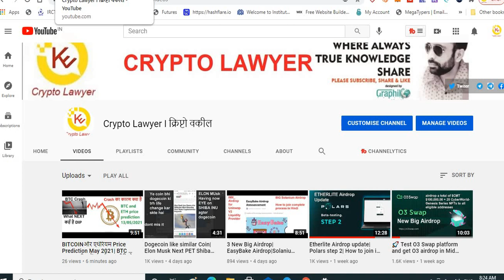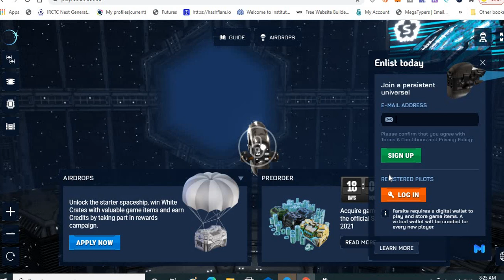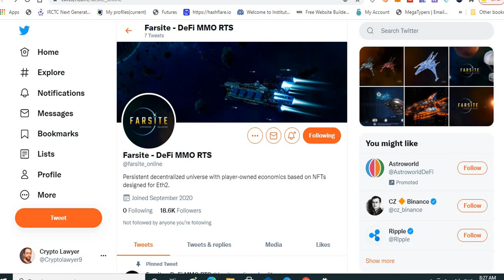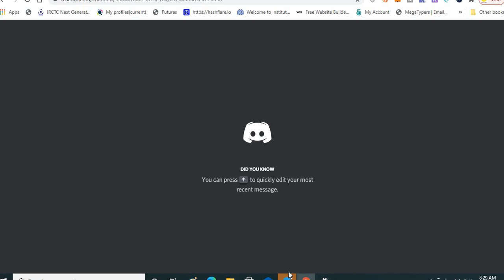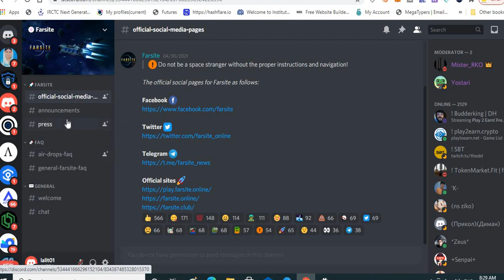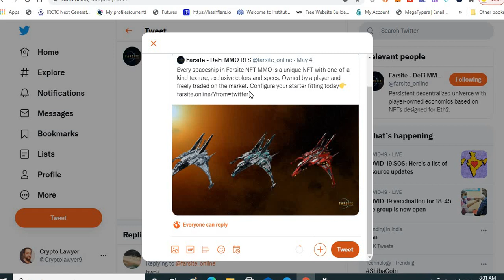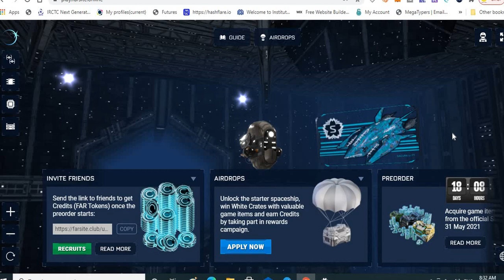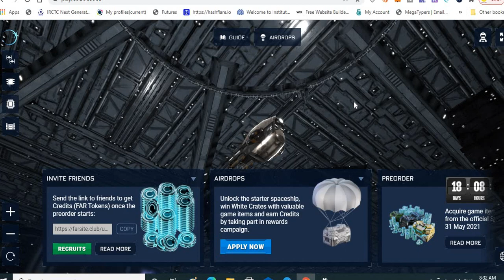FAR Airdrop| Earn Free Crypto while play game| Join FARSITE Airdrop |Limited time airdrop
Follow us on various platform